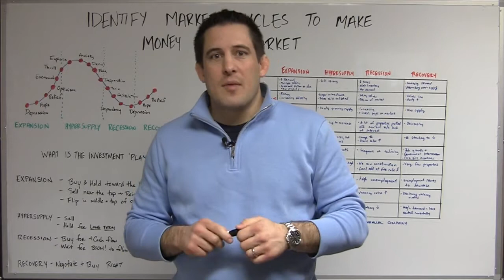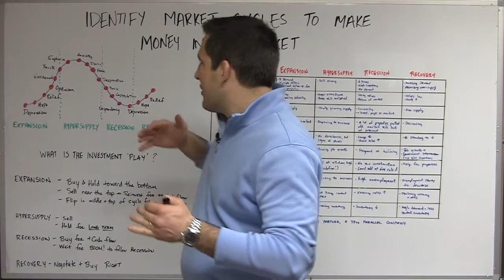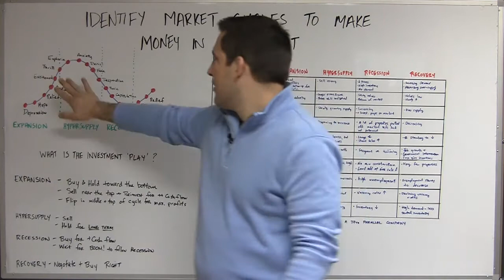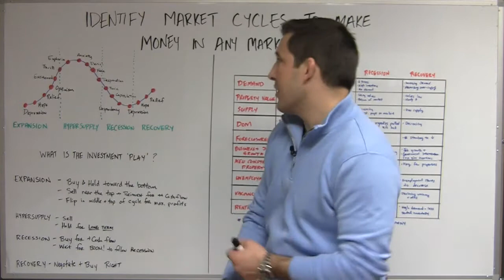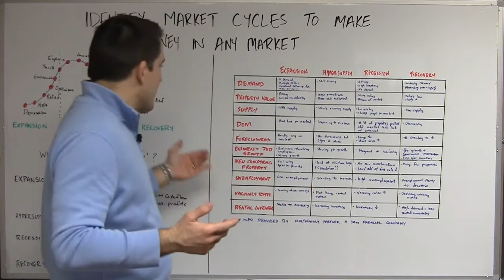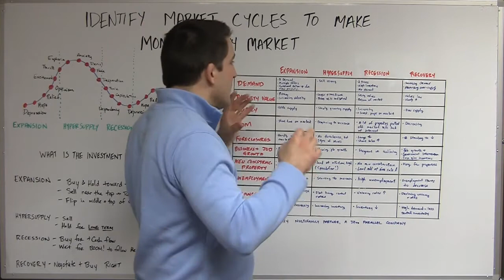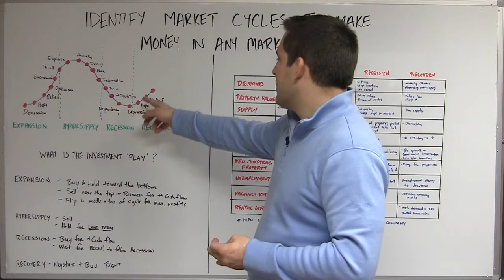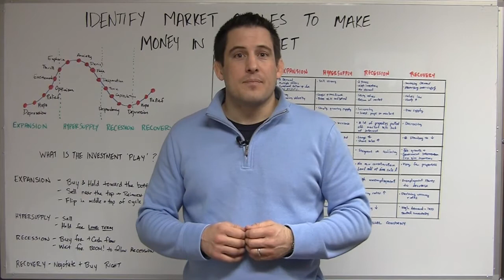Identify Market Cycles to Make Money in Any Market